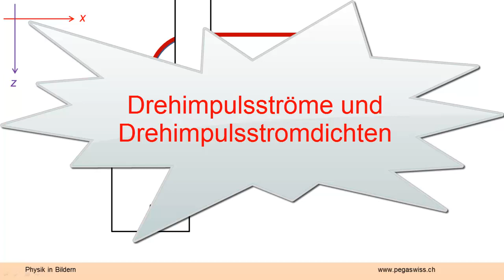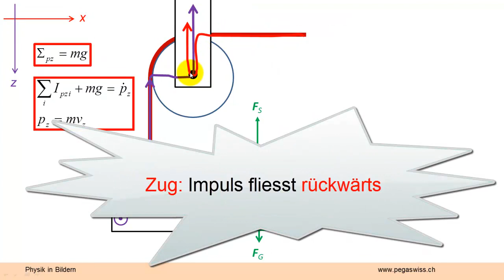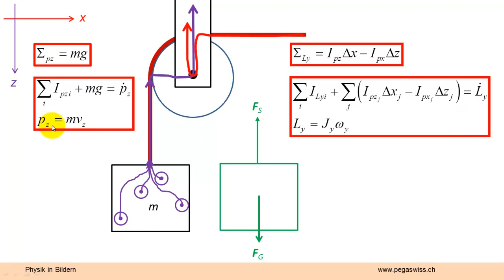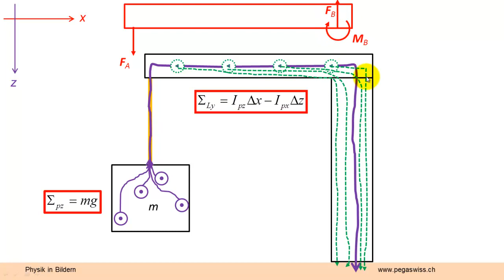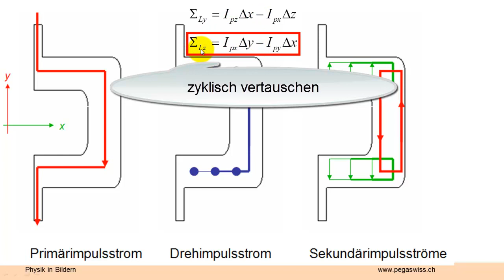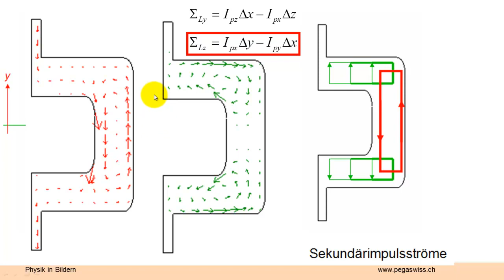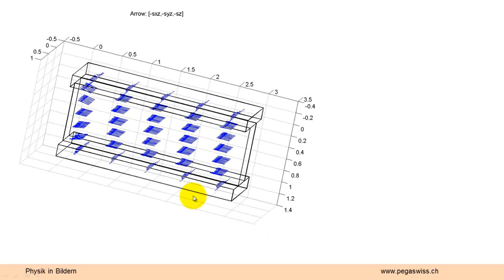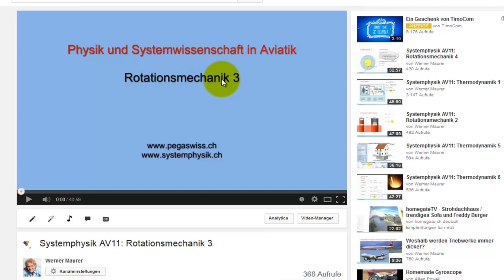Kraftfluss bei der Biegung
Impuls und Drehimpuls bilden die Grundmengen der Mechanik. Diese Mengen fliessen auch durch ruhende Bauteile hindurch und erzeugen so die statische Belastung.